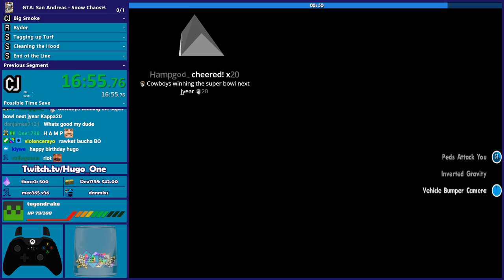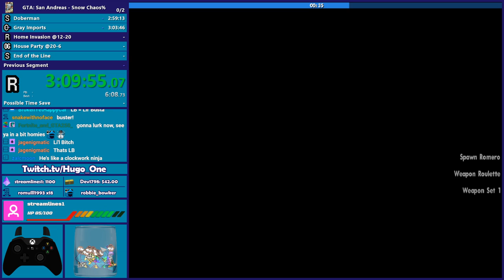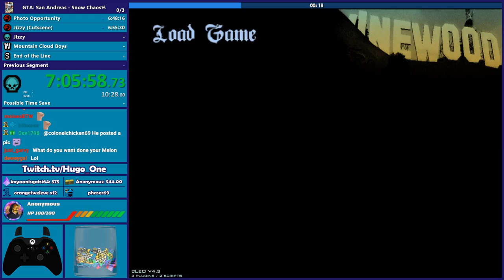GTA San Andreas Chaos & Snow Speedrun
Carl Johnson has returned to Los Santos only to find out that the weather is colder than mom's dead body. Join the Grove Street Families journey through the snow and icy roads in this crazy and chaotic winter time fiasco called Grand Theft Auto: San Andreas.

The GTA San Andreas Chaos Mod adds a random, chaotic effect to the game once every minute.